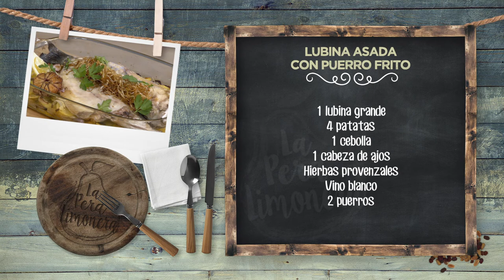LUBINA ASADA CON PUERRO FRITO - LPL PGM 2051 RECETA 01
Ingredientes para 4 personas:
1 lubina grande, 4 patatas, 1 cebolla, 1 cabeza de ajos, hierbas provenzales, vino blanco y 2 puerros.
Además, perejil fresco, limón, sal, pimienta negra y aceite de oliva virgen extra.

Elaboración:
Pedir en la pescadería que nos abran la lubina por la mitad, como un libro. Salar y dejar reposar un mínimo de 15 minutos.
Mientras, pelar, lavar y cortar en panadera las papas. Mezclar con la cebolla en juliana, las hierbas, los ajos, aceite de oliva virgen extra, un poco de vino blanco, zumo de limón y salpimentar. Remover bien para mezclar. Disponer en el fondo de una bandeja de horno. Hornear las patatas pero sin terminar de cocinarlas.
Después, aceitar el pescado e introducir sobre las patatas en el horno. Cocinar unos 15 minutos más, de manera que quede jugosa.
Aparte, cortar el puerro en finas tiras. Freír en aceite de oliva virgen extra caliente y dando vueltas con un tenedor hasta que queden dorados y crujientes. Colar, sazonar y pasar a papel de cocina.
Servir la lubina asada y, en el centro, colocar los nidos de puerro terminando con perejil fresco a los lados y aliñar con limón.